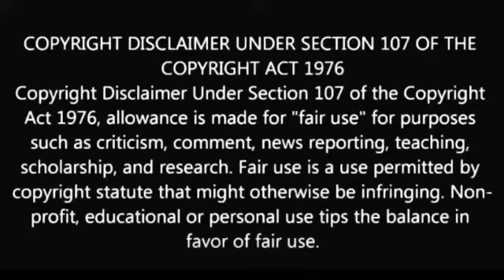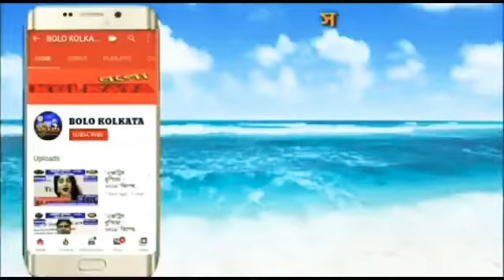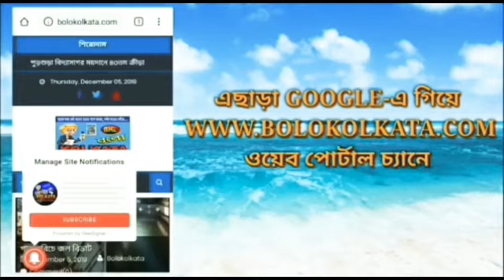ওয়েস্ট বেঙ্গল ইউনিয়ন অফ জার্নালিস্ট নদীয়া জেলা শাখার উদ্যোগে জগৎ বন্ধন মাক্স উদ্বোধন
Our Digital Platforms...👇
◾Web Portal: Bolo Kolkata
◾Dailyhunt: BOLOKOLKATA.COM
◾Blogspot: Bolo Kolkata
◾Android App: Bolo Kolkata

Marketed by:
Pin-700078

পশ্চিমবঙ্গ, ভারত.

ত্রিপুরা, ভারত.

ঝারখন্ড, ভারত.

কর্ণাটকা, ভারত.

মহারাষ্ট্র, ভারত.